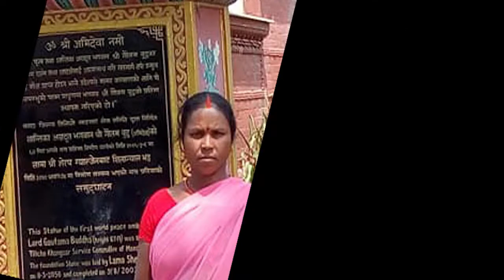Jindagi Nai Bhandina |Photo motion video Song 2019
Premiere Wedding Video Mixing & Editing, Adobe Premiere Wedding Video Editing Premiere, Premiere Video mixing, Premiere wedding Video Editing, Adobe Premiere CS6, Wedding Video Graph,
Ananya video editing centre is a professional video editing centre for wedding, seminar, meeting, pasni, wedding ceremony, birth day celebration and many more